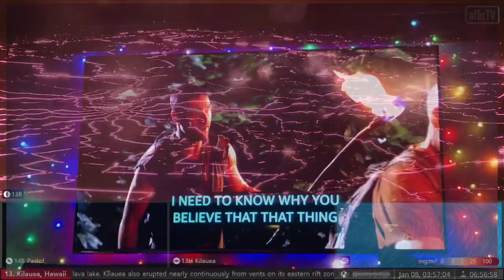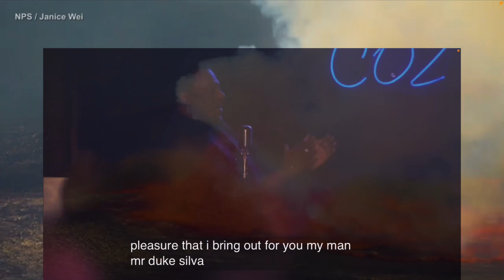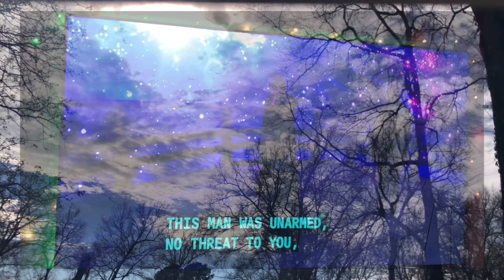American Pie (Don McLean) X Saxophone Suite (Duke Silver) / Ascension Day Song Remix